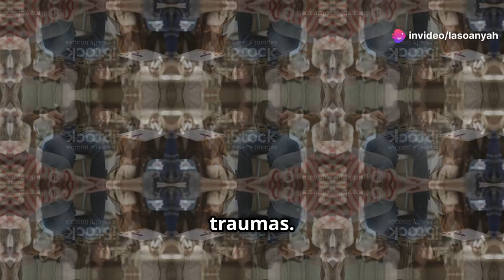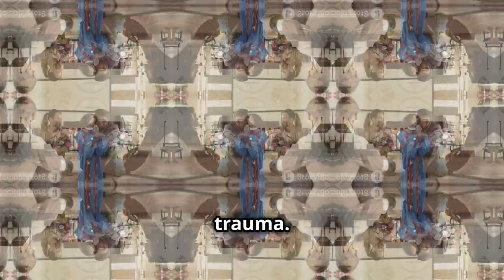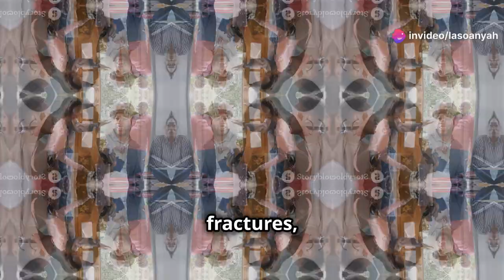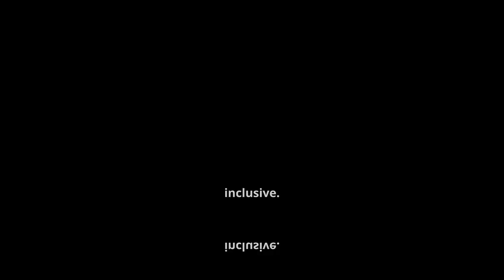Generational Trauma & One Upmanship in Black Families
"What Do the Eagles Defense and Black Families Have in Common? Generational Trauma, Protection, and One-Upmanship"

In this video, we draw surprising parallels between the fierce defensive strategy of the Philadelphia Eagles and the generational dynamics in Black families. We dive into themes of protection, generational trauma, and the need for validation, guided by insights from thought leaders like Bishop D.E. Paulk, Dr. Suraj Yengde, and Rantiade Benson-Idahosa. Discover how these factors shape family interactions and affect both individual and community resilience.